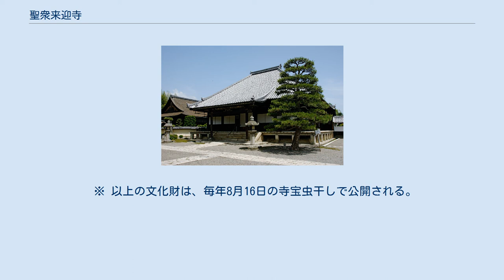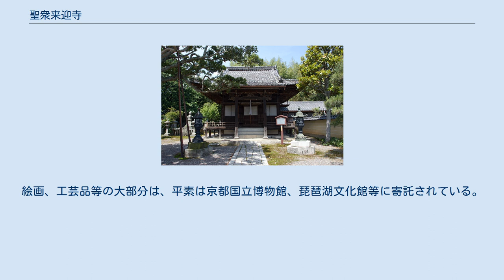聖衆来迎寺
聖衆来迎寺（しょうじゅらいこうじ）は、滋賀県大津市比叡辻にある天台宗の寺院。
山号は紫雲山、本尊は阿弥陀如来、釈迦如来、薬師如来の三仏。
開山は最澄と伝わる。
比叡山の東麓、琵琶湖岸に近い比叡辻に位置する。
来迎寺とも呼ばれる。
 日本天台宗は法華経を根本経典として、天台教学、戒律、禅、密教、念仏等を広く修学し実践する宗派であるが、そうした中で聖衆来迎寺は浄土信仰の色彩の濃い寺院である。
寺名の「聖衆来迎」とは、臨終の際に、西方極楽浄土から阿弥陀如来と諸々の菩薩（聖衆）が現れて往生者を迎えに来る（来迎）との意である。
また、寺に伝わる国宝「六道絵」15幅は、日本における浄土信仰普及の基盤を築いた源信の『往生要集』に基づく図像である。
 聖衆来迎寺は、宗派および地理的位置から考えて、比叡山延暦寺関連の寺院として創建されたものと思われるが、室町時代以前の歴史は史料が乏しく判然としない。
寺伝によれば、延暦9年（790年）、最澄がこの地に地蔵菩薩を祀る寺を建て、地蔵教院と称したのが聖衆来迎寺の起源であるという。
しかし、「地蔵教院」についてはこの寺伝以外に史料はなく、宗祖を開山に仮託した伝承の域を出ないものと思われる。
その後長保3年（1001年）、源信（恵心僧都）がこの寺に入り、念仏道場として再興したという。
源信がこの寺にいた時、紫の雲に乗った阿弥陀如来と二十五菩薩が現れるのを見たところから、紫雲山聖衆来迎寺と名付けたとされる。
 室町時代以降の寺史については、寺に伝わる『来迎寺要書』という近世の史料に詳しく述べられている。
それによると、聖衆来迎寺は大永7年（1527年）、真玄という僧によって中興されている。
真玄は近江守護六角高頼の五男で、俗名を六角高信といったが、永正16年（1519年）に出家して延暦寺の僧となり、真玄と称するようになった。
 元亀2年（1571年）、織田信長の比叡山焼き討ちに際して、当時の聖衆来迎寺住職は仏像、仏具などを船に乗せて、琵琶湖の対岸の兵主大社（ひょうずたいしゃ）へ避難させた。
しかし、比叡山の諸堂や山麓の坂本の町も焼き尽くされたにもかかわらず、聖衆来迎寺は焼き討ちを免れ、そのため多くの文化財が現代まで伝わっている。
ただし、寛文2年（1662年）の大地震をはじめとする災害によって堂舎はたびたび破損し、中世以前の建物は残っていない。
 森可成の墓 聖衆来迎寺が織田信長の焼き討ちをまぬがれたのは、信長の家臣・森可成（もりよしなり）の墓所がこの寺にあったためという。
森可成は数々の武功を立て、織田信長の信頼が厚い武将であった。
比叡山焼き討ちの前年にあたる元亀元年（1570年）、可成は信長の命で宇佐山城（現・大津市の近江神宮西の山）を築き、信長に敵対する浅井・朝倉連合軍に対峙したが、可成は聖衆来迎寺付近の比叡辻で迎え撃ち、討死した。
比叡山の僧兵らが信長の敵である浅井・朝倉側についたことが、翌年の比叡山焼き討ちの原因をつくったとされている。
聖衆来迎寺は、比叡山との関係から言って、浅井・朝倉側に味方すべき立場にあったが、当時の住職・真雄は、敵方の大将である森可成の遺骸を夜間密かに運び込み葬ったという。
その行為に信長は感じ入っていたということであろう。
 天正元年（1573年）、京都にあった天台宗寺院・元応寺（元応国清寺とも）の本尊が聖衆来迎寺に移され、天正17年（1589年）には元応寺が正式に聖衆来迎寺に合併された。
元応寺は後醍醐天皇の勅願寺で、現在の京都市左京区岡崎にあり、中世には法勝寺と並ぶ円戒（天台宗の戒律）の道場であったが、応仁の乱によって焼失し廃寺になっていた。
現在、聖衆来迎寺客殿の仏間に安置される薬師如来像（秘仏、開帳記録なし）が元応寺の旧本尊とされる。
 開山堂 ※ 典拠：2000年までの指定物件については『国宝・重要文化財大全 別巻』（所有者別総合目録・名称総索引・統計資料）（毎日新聞社、2000）による。
 ※ 以上の文化財は、毎年8月16日の寺宝虫干しで公開される。
絵画、工芸品等の大部分は、平素は京都国立博物館、琵琶湖文化館等に寄託されている。
 以下は諸般の事情により、第二次世界大戦後に寺の所有を離れて国有となった文化財である。